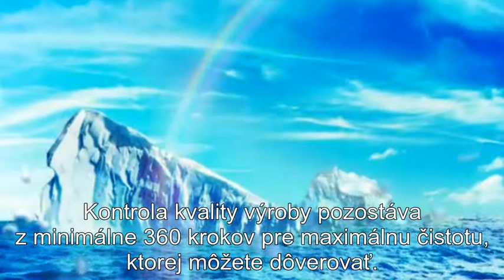Vitamíny Jamieson - Čistota je neoceniteľná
Spoločnosť Jamieson vyhľadáva po celom svete tie najčistejšie, prírodné suroviny.